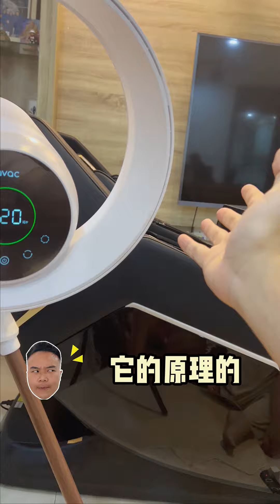MMX AVAC AeroSenseProCRO822 USPs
隆重介绍 AeroSenseProCRO822 无叶循环风扇 , 大马唯一【健康风】

✅智能空气净化：智能感器检测空气中的污染物，实时调整风扇速度。 4种智能模式：自动模式、强模式、睡眠模式、自然模式
✅AUTO MODE可以更具环境的变化，自动打开空气净化功能，自动调节风速等。
✅风速达到4.8-meter 每秒
✅振动净化：空气净化器通过左右摇摆风扇振动【扩大覆盖范围】悬浮空中去清除空气的杂质。【普通的净化器是只能固定一个地方不摆动的】。AeroSenseProCRO822提供四种不同的摆动角度：30°、60°、90°和120°。此外，倾斜度可前后调节30°。
✅普通空气净化器是只能当空气净化器，风是吹不远的，不能当风扇，AeroSenseProCRO822可以当风扇，还能空气净化
✅AeroSenseProCRO822无叶风扇 久吹不头疼 ，不会关节疼，因为我们是挤压空气，吹出自然风，风是很软的，普通的风扇是 不能长时间吹的 【所以是健康风】
✅AeroSenseProCRO822是挤压风，从这个细小的缝隙里面挤出来的，所以它那个温度啊，是比环境温度会低一到两度的，这就是无叶风扇的好处，这样节能。
✅智能显示：内置PM2.5传感器，实时测量空气质量。通过监测空气质量并根据需要调整过滤系统，空气净化器的运行效率比持续高速运行更高效，后者会消耗更多电力。具有触摸感应控件和数字显屏
✅全面净化：HEPA过滤可有效捕捉99.95%空气中0.3微米颗粒物、0.3-10微米气溶胶及过敏原（如尘螨、花粉、霉菌孢子等）
✅直流电机/隐形扇叶：动力强劲、更安全、更容易清洁。
✅个性化：夜灯| 1-9 种速度 |1-8 小时定时器关闭

客服联系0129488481 BM | 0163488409 ENG | 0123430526 CHN
赶快到MMX的Shopee旗舰店下单吧！